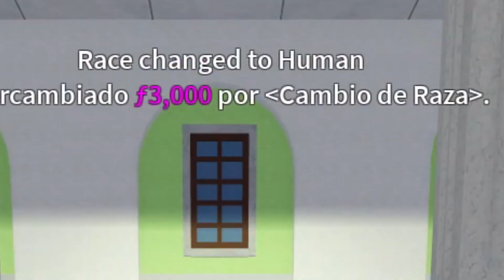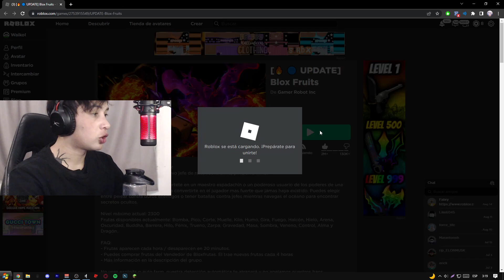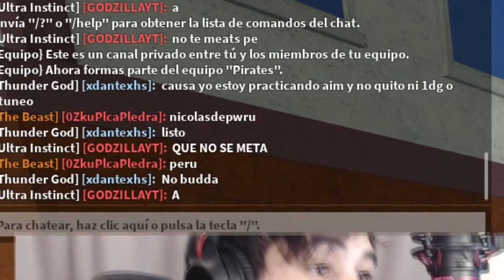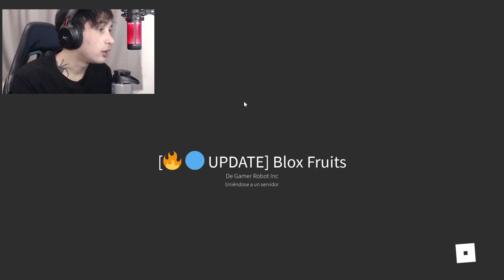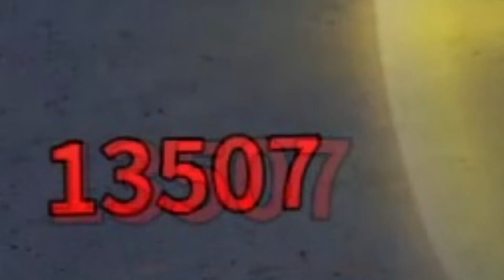HULK EN BLOX FRUITS 😳 full abuser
🔴MIS DIRECTOS🔴